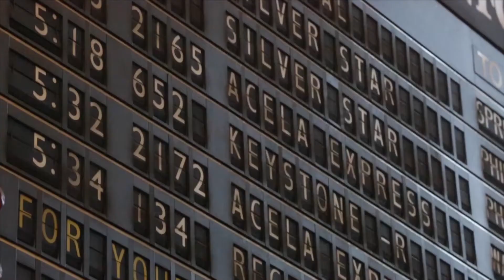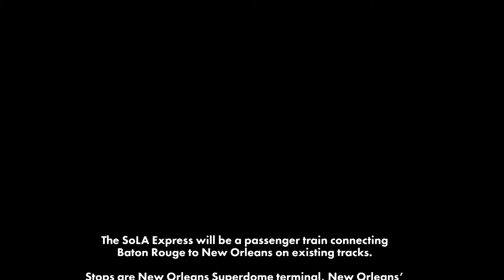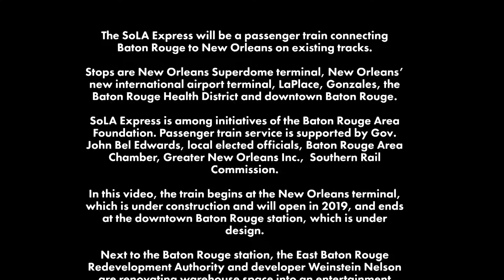BRAF Future BR SoLA LONG VERSION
Animation of London flight landing at NOLA airport; train into Baton Rouge